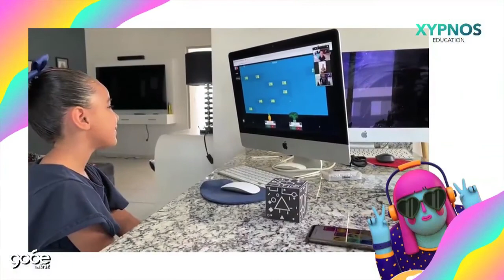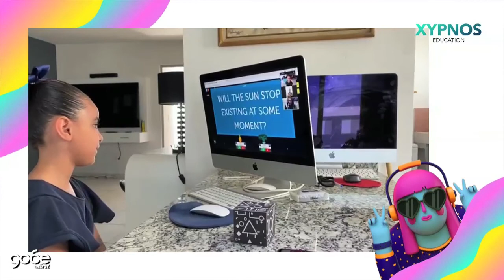Entrevista a Xypnos Education por Gustavo Adolfo Infante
Escuela 100% digital y en linea.